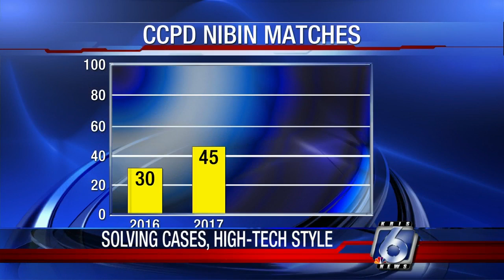ATF program helps CCPD solve gun cases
The Corpus Christi Police Department has been part of a nationwide crime-fighting program since 2001.  Its focus is solving gun-related crimes, someth ing that's not all that easy.